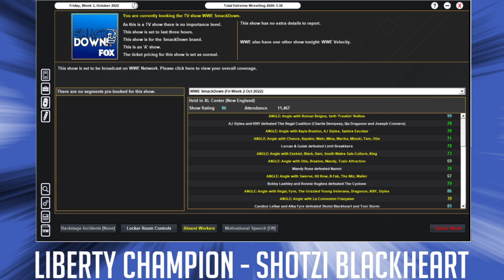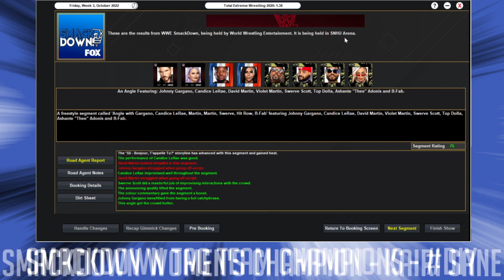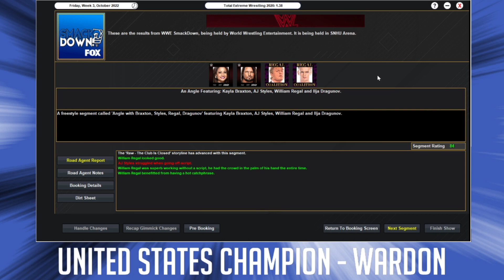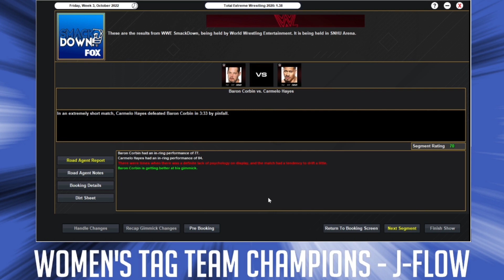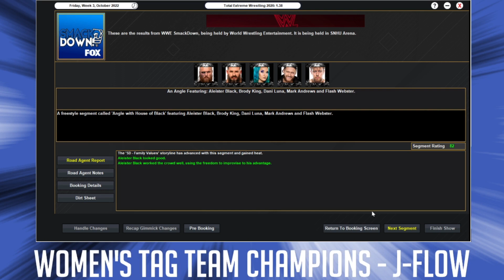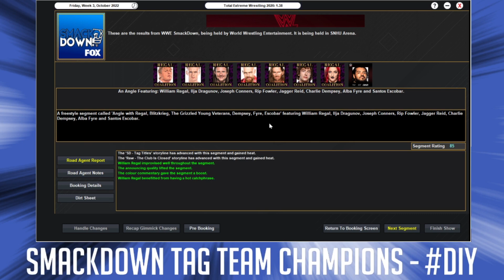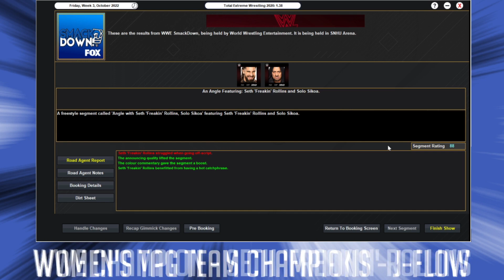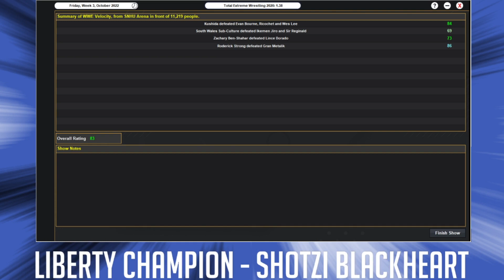TEW 2020 Challenge Run - Episode 300